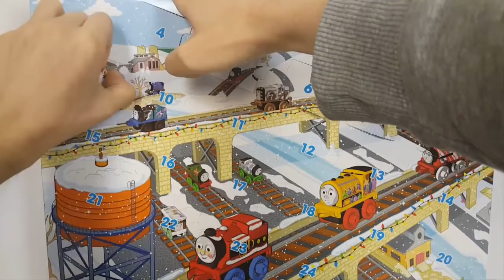Thomas and Friends Toys Minis Advent Calendar Trains Surprise for Children Day 9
This Youtube video episode is about Thomas and Friends Toys Minis Christmas Advent Calendar Trains Surprise for Children Day 9